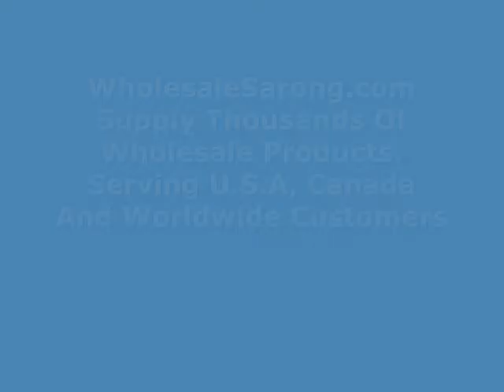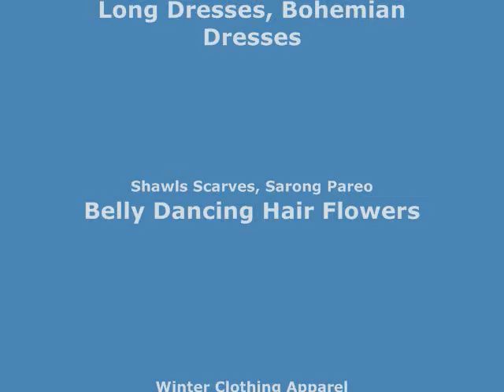orange red peacock feather gypsy scarf wrap Bohemian mandala sarong pareos dress wholesalesarong.com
orange red peacock feather boho gypsy scarf wrap Bohemian mandala sarong